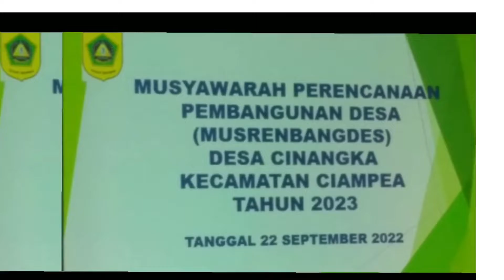MUSREMBANG DESA CINANGKA 2022